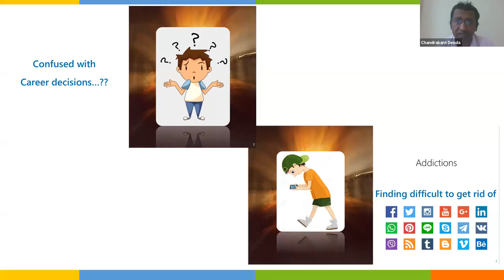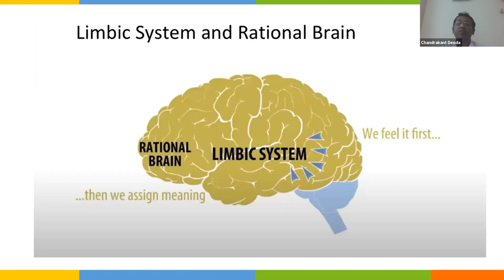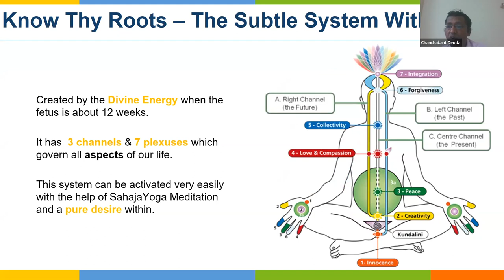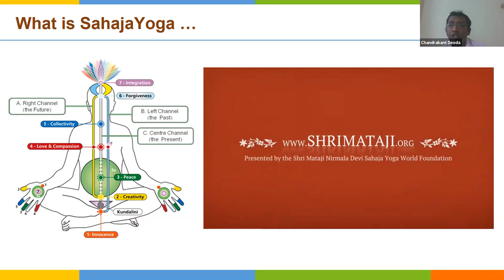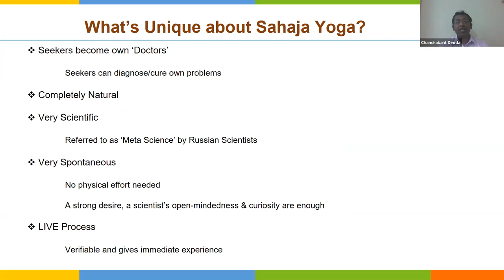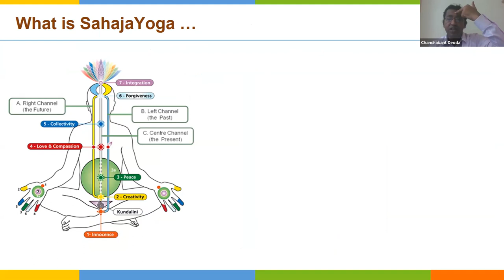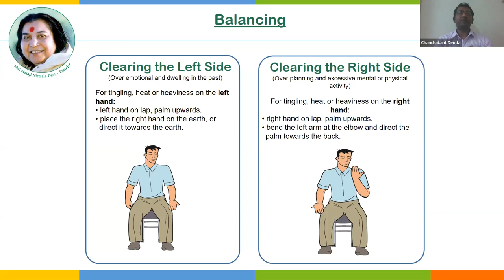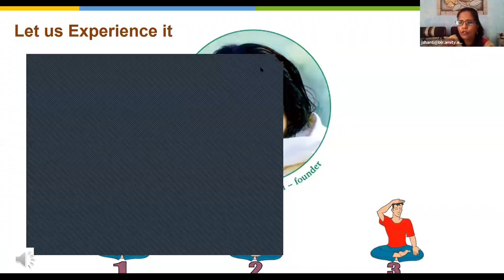Emotional Intelligence at workplace